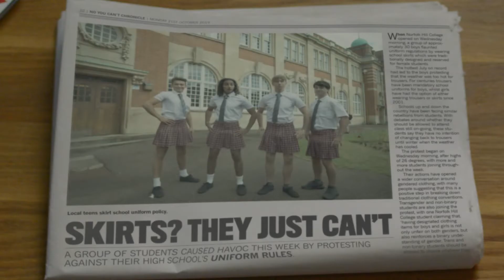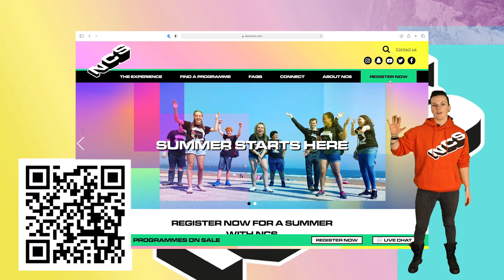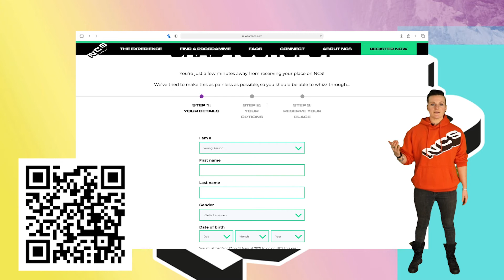Activate NCS Information Video for the South West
This video explains Activates NCS summer programme 2021 in our South West areas with the dates that young people can take part.